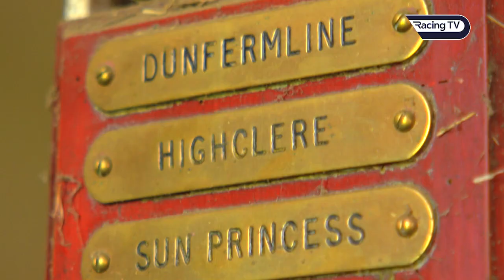Mick Channon: "He was as mad as a fish: I don't know how we stuck together". Queen's Logic, Youmzain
The legendary Mick Channon reflects on the amazing careers of some of his stable stars in conversation with Tom Stanley, including Queen's Logic, Youmzain and more.